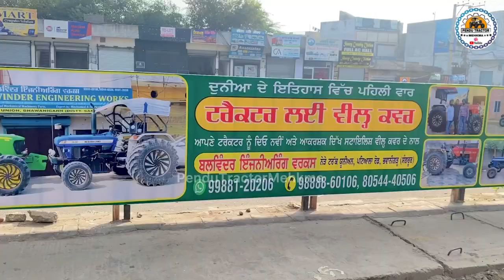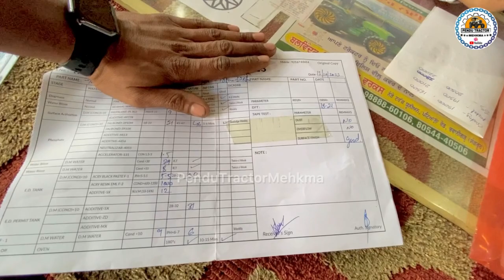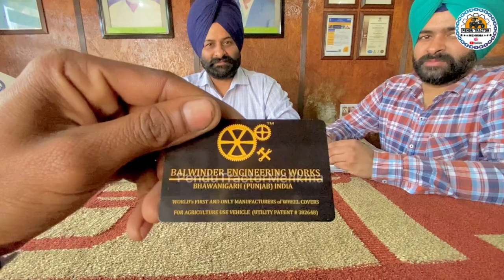ਫ਼ਤਿਹਗੜ ਸਾਹਿਬ ਦੀਆਂ ਤਿਆਰੀਆਂ ਸ਼ੁਰੂ 🙏🏻 Tractor modification Mustang | New Weel cover Different look⛳️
ਵੀਲ ਕਵਰ ਲਗਵਾਉਣ ਲਈ ਕਰੋ ਸੰਪਰਕ

 Address / Bhawanigarh (Sangrur) Punjab